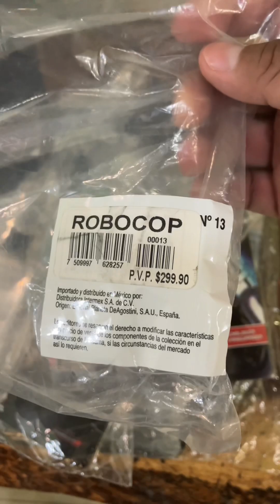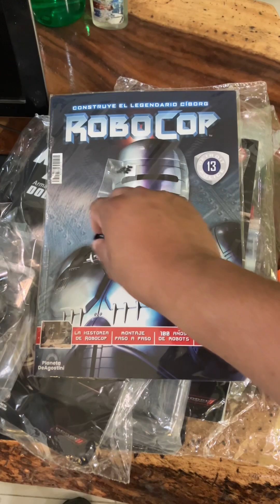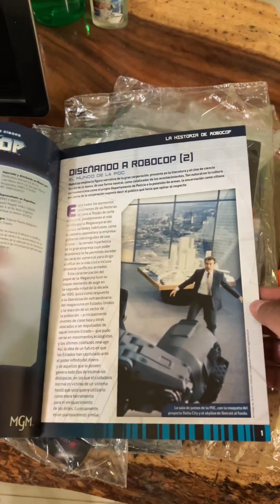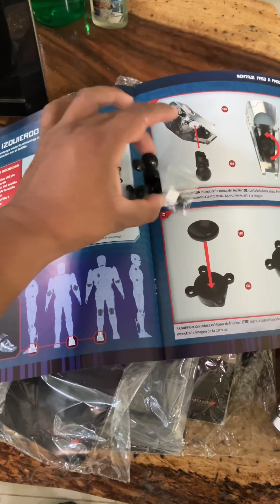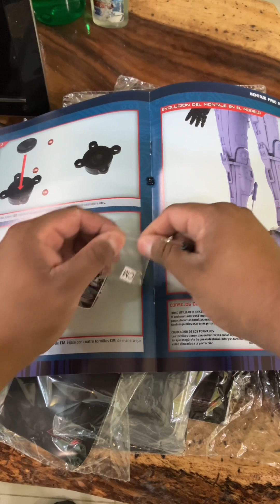RoBoCoP 1987 fasiculo 13 pie izquierdo [1] construye el legendario ciborg planetaDeAgostini MX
/ wayonixe

                                                        numero de la tarjeta DE 🔵 mercado pago
                                              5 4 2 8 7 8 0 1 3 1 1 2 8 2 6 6